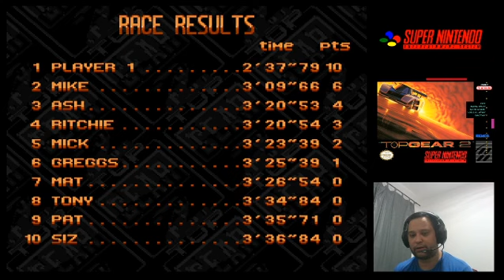Top Gear 2 SNES (Super nintendo) Grécia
O vídeo de hoje é referente as 04 pistas que corremos na Grécia, segue abaixo informações das pistas:

Capítulos
00:00 - Introdução
00:34 - Password para o Grécia
01:41 - Configurações do jogo
02:00 - Athenas - 1,0 milhas | 06 voltas - Noite
02:05 - Race 01
04:57 - Meteora - 2,5 milhas | 03 voltas - Ensolarado
05:26 - Race 02
08:32 - Mykonos - 2,6 milha | 03 voltas - Ensolarado
08:58 - Race 03
12:02 - Santorini - 2.5 milha | 03 voltas - Ensolarado
12:26 - Race 04
15:48 - Password para Índia